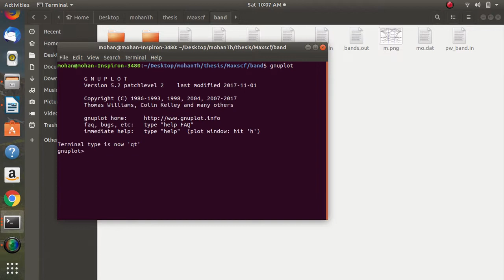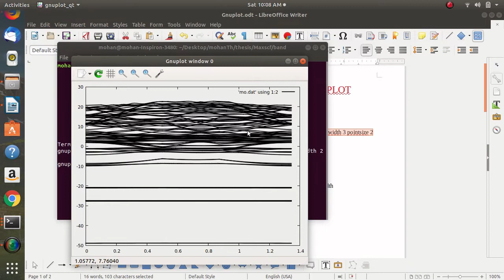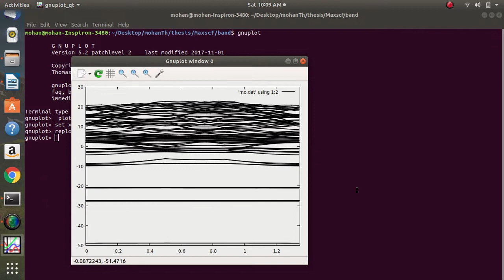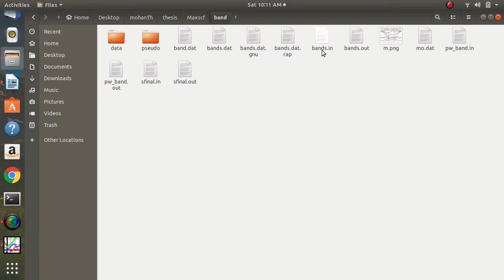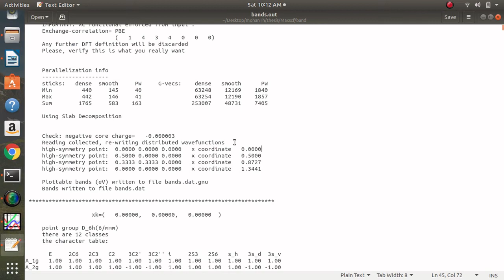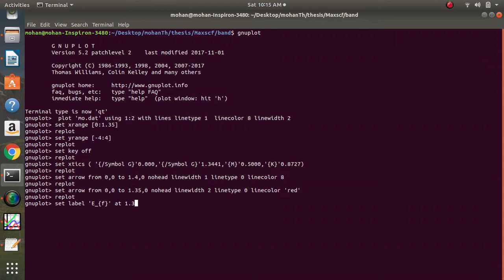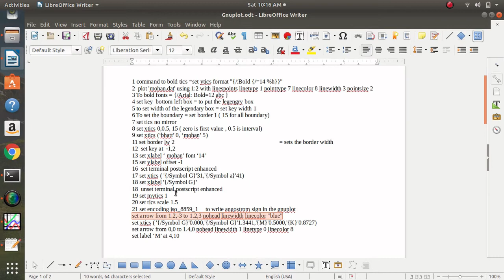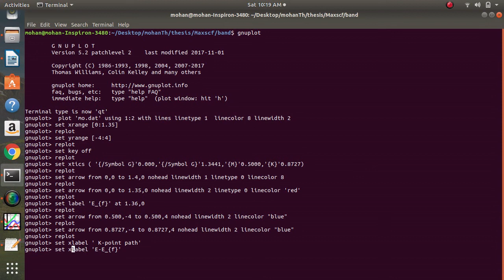Plotting Data with gnuplot e.g PLOTTING BAND STRUCTURE USING GNUPLOT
plot 'mohan.dat' using 1:2 with linespoints linetype 1 pointtype 7 linecolor 8 linewidth 3 pointsize 2
set xtics ( '{/Symbol G}'0.000,'{/Symbol G}'1.3441,'{M}'0.5000,'{K}'0.8727)